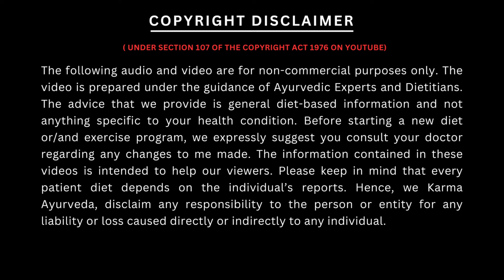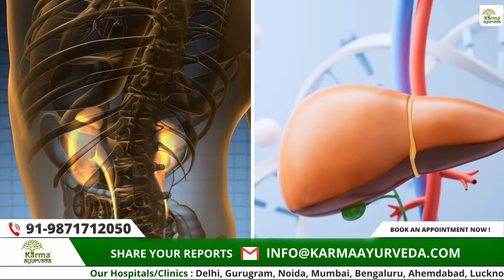इस पौधे की छाल किडनी के लिए वरदान| Ayurvedic Medicine for Kidney | Kidney Treatment Without Dialysis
KRM Ayurveda
ayurvedic medicine for kidney
ayurvedic medicine for kidney failure
ajrun ki chaal ke fayde
arjun ki chaal kidney ke liye